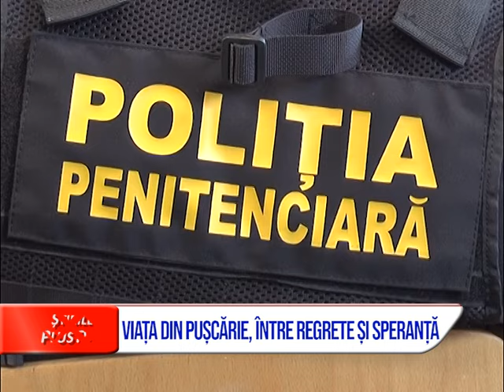VIAȚA DIN PUȘCĂRIE, ÎNTRE REGRETE ȘI SPERANȚĂ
Dacă ajungi la pușcărie se spune că ți-ai făcut-o cu mâna ta. Sau cu a altora, din anturajul tău pe care n-ai știut să il alegi. De multe ori, așa-zișii prieteni te duc pe căi greșite, aproape îți rămâne doar familia și cea mai mare dorință este să poți da timpul înapoi. Câțiva deținuți din Penitenciarul Baia Mare și-au spus poveștile, unor tineri care i-au vizitat, în speranța că aceștia vor întelege cât de important este să facă alegeri bune în viață.